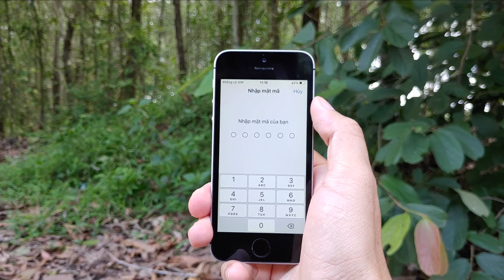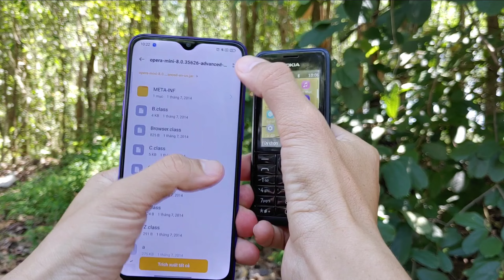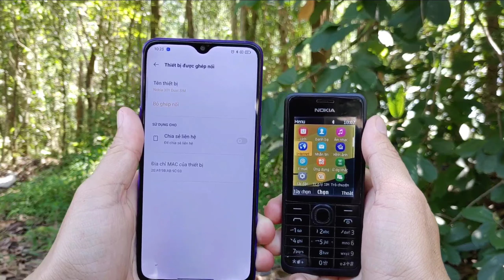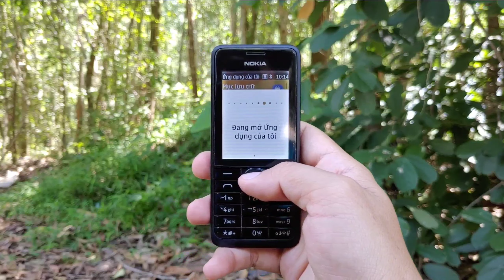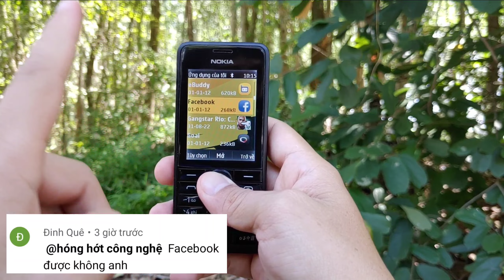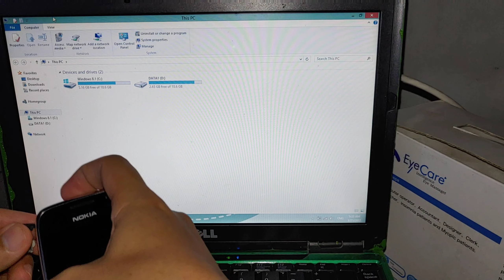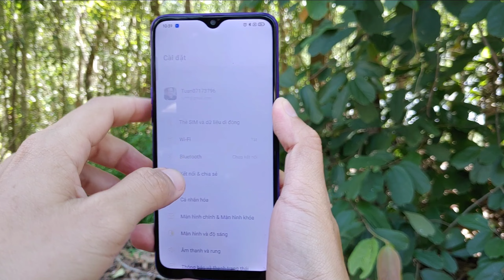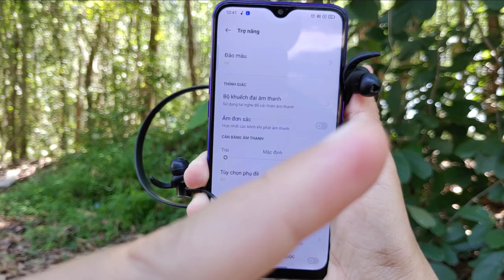Trả Lời Bình Luận P23 | Hướng Dẫn Cài Game Trên Nokia 301| hóng hớt công nghệ